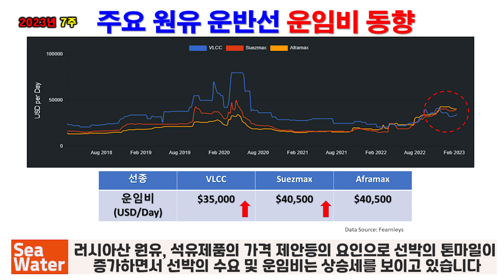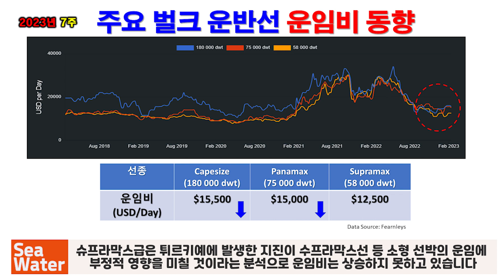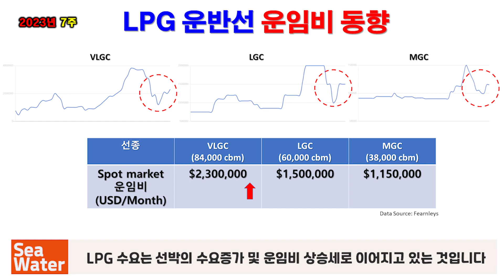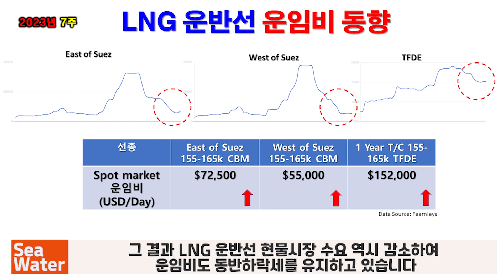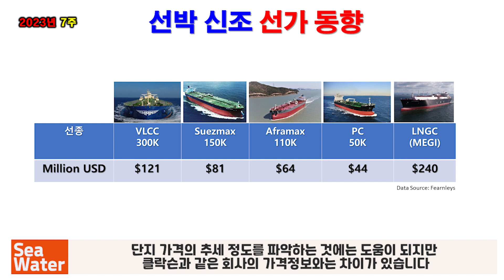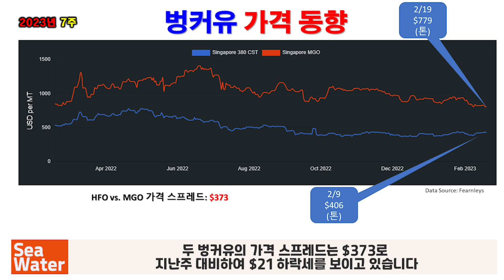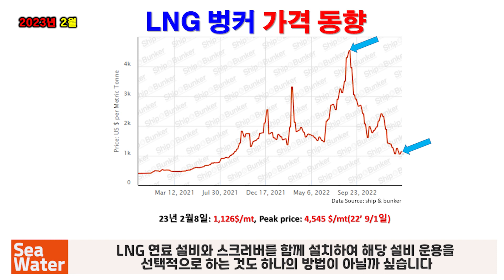2022년 Week 7: 해운, 선박시장, 원자재 주간동향 - 선박 운임비, 신조선박 선가, 벙커유/ 탱커선박 운임비 상승세, LNGC 운임비 하락, LNG Bunker 가격 하락